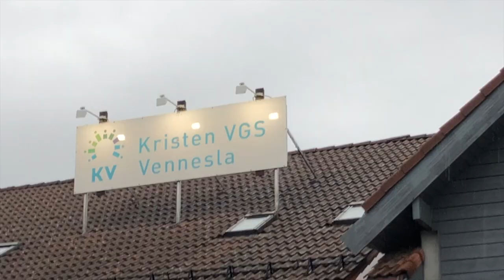Kristen videregående mister støtte til musikklinje: – Veldig krevende situasjon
Pastor Geir Stomnås i pinsemenigheten Filadelfia Vennesla forteller om betydningen av at regjeringen kutter et særtilskudd på 2,8 millioner kroner til den videregående skolen menigheten hans har startet. Kuttet er en del av statsbudsjettet for 2023 og rammer i tillegg Kongshaug videregående skole og Steinerskolen i Oslo.